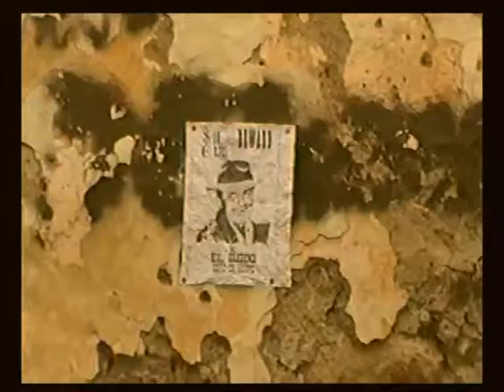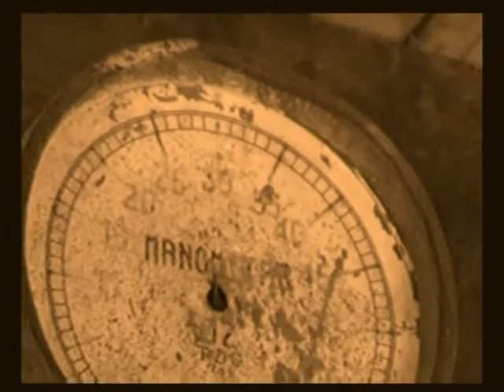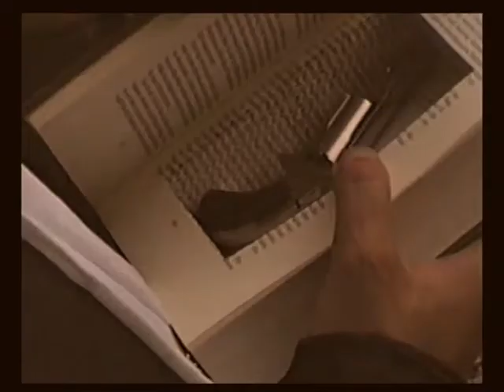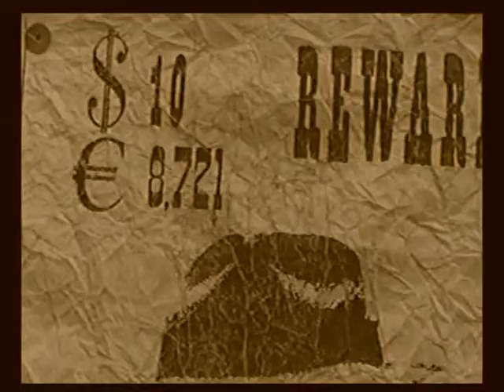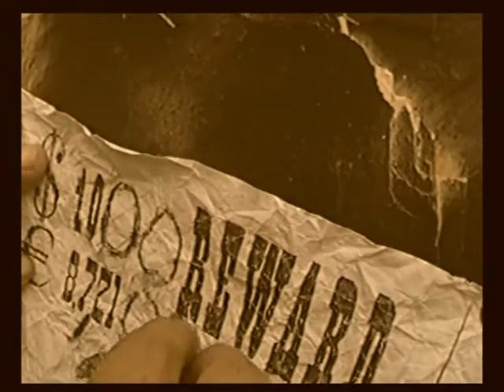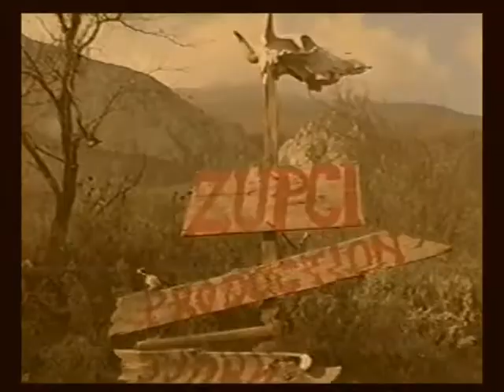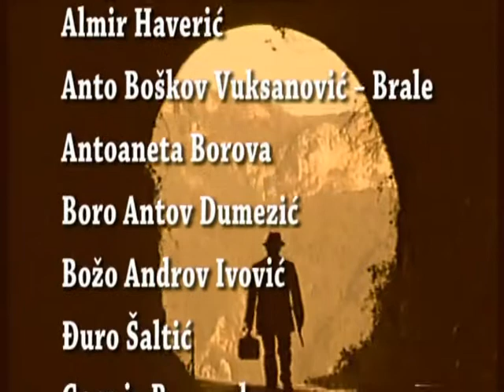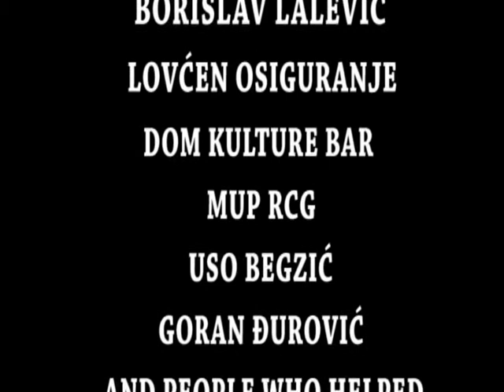Za šaku priganica